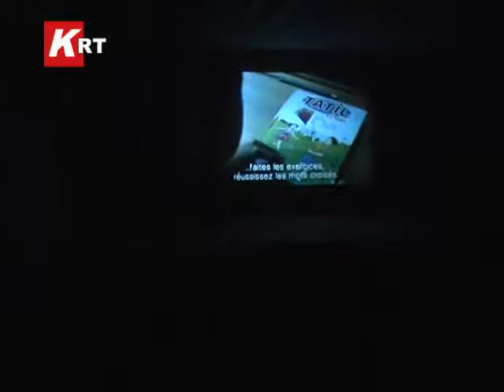sinema günleri devam ediyor...